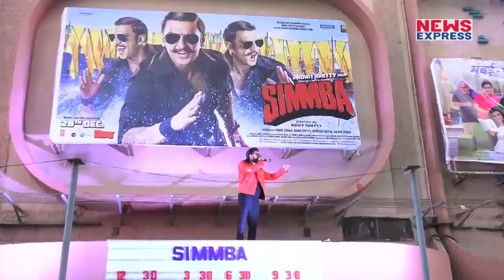Simmba ने Salman की Race 3 की बजा दी बैंड, बन गया नया Record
Ranveer Singh और Sara Ali Khan की फिल्म Simmba ने बजा दी Salman की फिल्म Race 3 की बैंड, किया अपने नाम नया record.